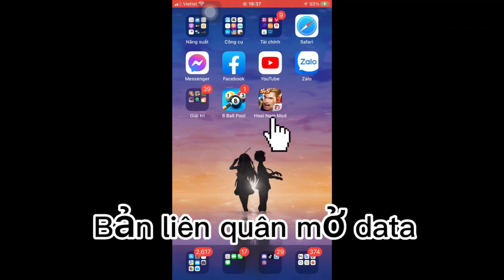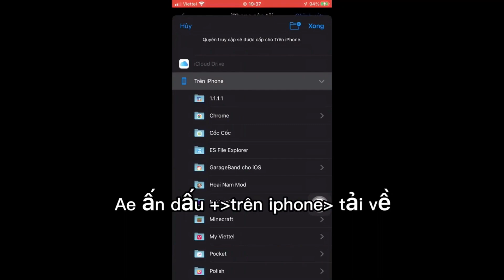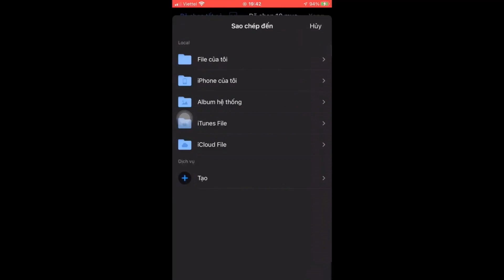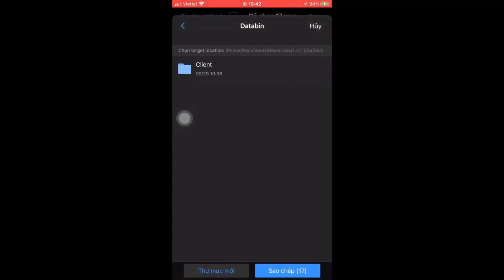Hướng Dẫn Mod Skin Bright Đặc Vụ Hacker [ Sau Update 23/2 ] Không Lỗi Mạng | TM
Mình Là Người Mới Mong Mọi Người Ủng Hộ Ạ 😿!

👉Link Tải Mod Skin ( Android - iOS ) : Trong Phần Bình Luận

-——— 𝐓𝐡𝐨̂𝐧𝐠 𝐓𝐢𝐧 𝐅𝐢𝐥𝐞 𝐌𝐨𝐝 ———-
- Mod trên skin bậc A
- Có đủ full hiệu ứng
- Có đủ hiệu ứng
- Có đủ âm thanh
- Không bị lỗi mạng hoặc lỗi trận
- Không bị khoá acc
🚩File Mod By : TOBI M
🚩Thumbnail : TOBI M
Link liên quân mở data :
Trong Phần Ghim Bình Luận!!
🚩Mọi người vượt link ủng hộ mình nhé🤧!!

© Copyright by TOBI M ☞ Do not Reup